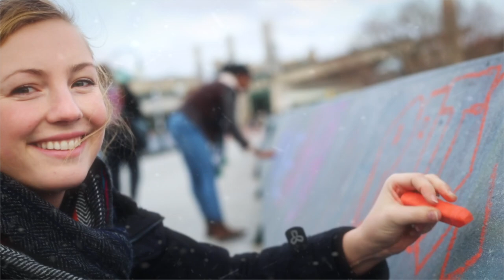Happy Holidays to All from Trent University 2022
“As the holidays teach us, it’s not the things or the toy,
But sharing our wonder that brings the most joy.
We share our good fortune, and knowing in part
Of good wishes we think – this is only the start.”
- Leo Groarke, President & Vice-Chancellor